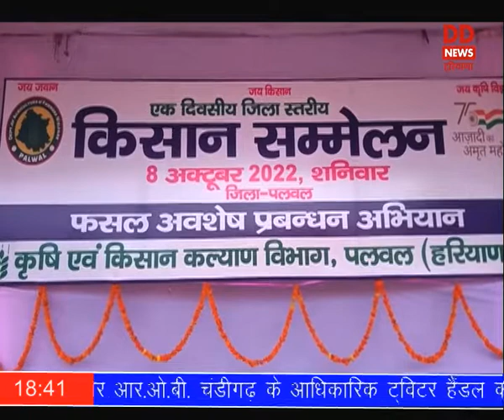पलवलः फसल अवशेष प्रबंधन पर किसान सम्मेलन आयोजित